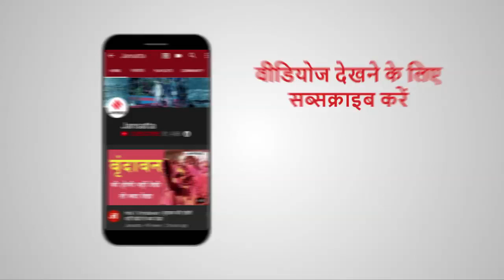Cyclone Nisarga: गुजरात-महाराष्ट्र में तूफान का खतरा | Gujarat Mumbai Cyclone Alert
पश्चिम बंगाल और ओडिशा में Cyclone Amphan के भारी तबाही के बाद अब एक और चक्रवाती तूफान का खतरा मंडराने लगा है... IMD यानी भारतीय मौसम विभाग ने महाराष्ट्र और गुजरात में तूफान आने की चेतावानी जारी की हैं...यह तूफान तीन जून तक दक्षिण गुजरात के तटीय इलाकों तक पहुंच सकता है. तो आइए जानते है इस रिपोर्ट में कितना खतरनाक है महाराष्ट्र और गुजरात में आने वाला यह तूफान.

Cyclone Nisarga Tracker in Maharashtra and Gujarat of Arabian sea.